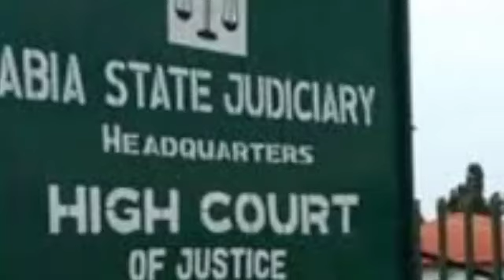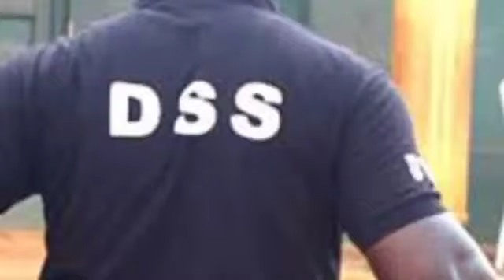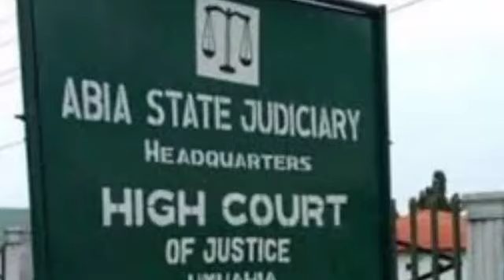Nnamdi Kanu's Lawyer Very Vexed As FG's Legal Team Plays A Fast One.MNK's Detention Linger,Next Move